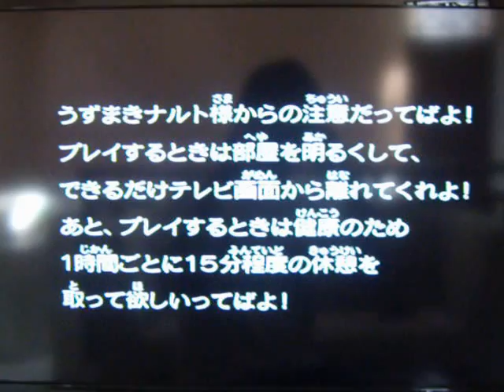PS2 Disc Tray Problem (Tokobagus)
Bisa dilihat gan, disc tray nya nutup sendiri setelah beberapa detik. Meskipun gitu, PS2nya masih bisa baca game dengan baik.

Game yang di Tes: Naruto Shipuundden